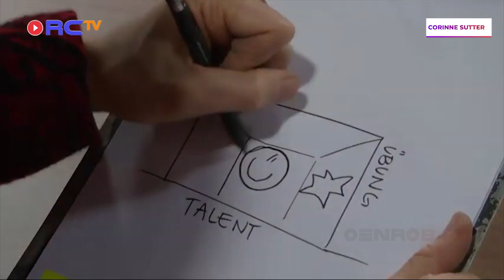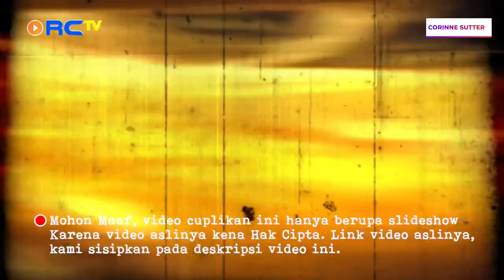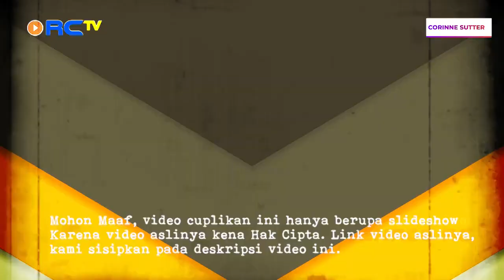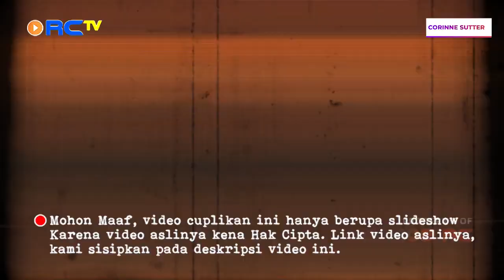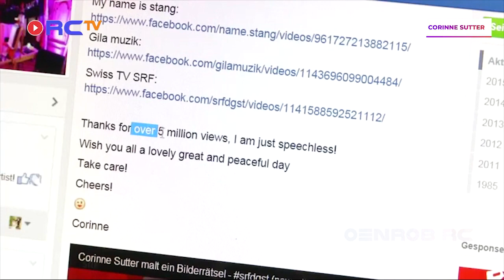Ingat Corinne Sutter, Pelukis yang pernah ditolak Juri? Begini Kabarnya Sekarang!!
TENTANG PENGGUNAAN WAJAR :
Jika ada beberapa Klip pendek yang kami gunakan dalam video-video  kami, itu semua semata-mata untuk tujuan kelengkapan berita berdasarkan narasi yang kami buat, pengajaran, beasiswa dan penelitian dengan didasarkan pada Undang-Undang Hak Cipta tahun 1976 bagian 107 di Amerika Serikat tentang “Penggunaan Wajar” di mana kritik, komentar, pelaporan berita, pengajaran, beasiswa, dan tujuan penelitian diijinkan oleh Undang-Undang Hak Cipta.

Terima kasih banyak kepada teman-teman semua yang sudah bersama-sama membangun channel ini dan juga atas saran, kritikan maupun waktu yang telah diluangkan untuk menonton. Mohon maaf jika banyak kekurangannya. Tetap support channel ini agar kami dapat selalu berkarya. Terima kasih.